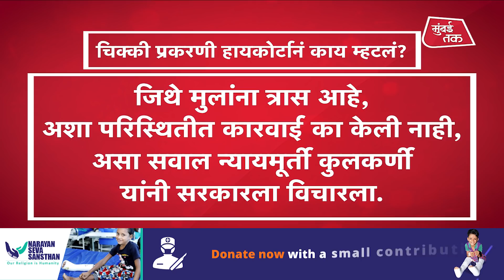Pankaja Munde : चिक्की घोटाळा काय आहे? | Mumbai High Court | Devendra Fadnavis | Dhananjay Munde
माजी मंत्री आणि भाजपा नेत्या पंकजा मुंडे यांच्या काळातील कथित चिक्की वाटप घोटाळा प्रकरणात आता नवा ट्विस्ट आलाय. मुंबई हायकोर्टाने अजूनही खासगी पुरवठादारांवर एफआयआर दाखल का केला नाही? असा सवाल राज्य सरकारला विचारलाय. यानंतरच पंकजा यांचे राजकीय प्रतिस्पर्धी धनंजय मुंडे यांनी प्रतिक्रिया दिलीय. हायकोर्टानं काय म्हटलं, धनंजय मुंडे काय म्हणाले आणि चिक्की घोटाळा नेमका काय आहे, तेच आपण या व्हिडिओमध्ये जाणून घेऊया.